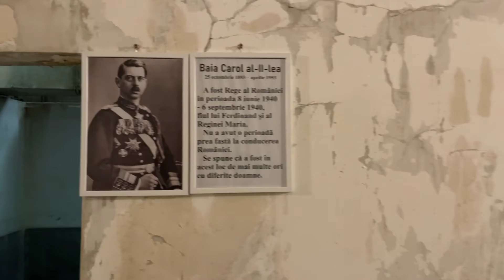Apollo Baths 2 Romania May 2022